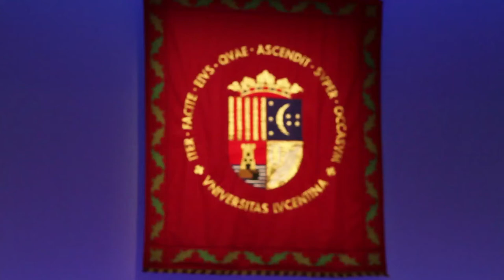Gala clausura 2011-2012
Vídeo de la gala de Clausura de los cursos de 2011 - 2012 de Máster de Gestión y Dirección de Recursos Humanos en la Empresa, Experto Universitario en Community Management y Dirección de Redes Sociales en la Empresa, Experto Universitario en Hostelería, Máster en Dirección y Gestión de PYMES y Experto en Talento directivo.